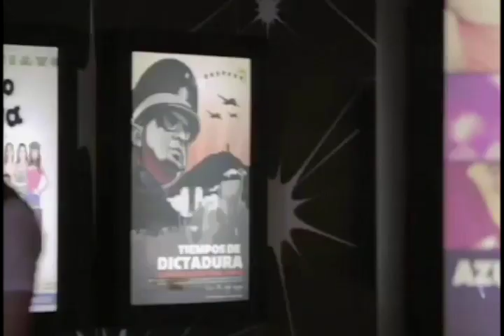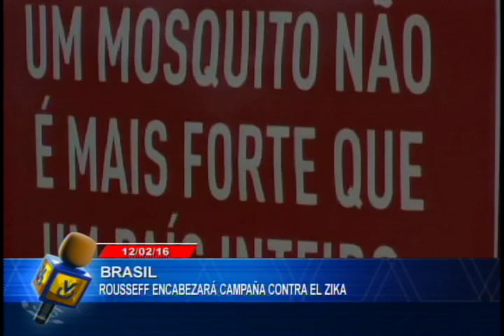Noticiero Venevisión emisión estelar viernes 12 de febrero de 2016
Vea la emisión estelar de su Noticiero Venevisión del viernes 12 de febrero de 2016, con la información más relevante del acontecer nacional e internacional.